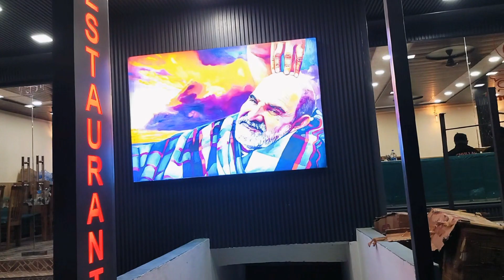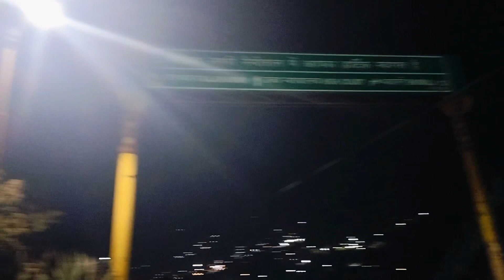Bhatrojkhan To Kainchi Dham Nainital !! नीम करोली बाबा जी के किए दर्शन 🙏 और आज गए बारात में नैनीताल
Bhatrojkhan To Kainchi Dham Nainital !! नीम करोली बाबा जी के किए दर्शन 🙏 और आज गए बारात में नैनीताल 😀 बहुत टाइम बाद गांव की शादी अटेंड की 😍